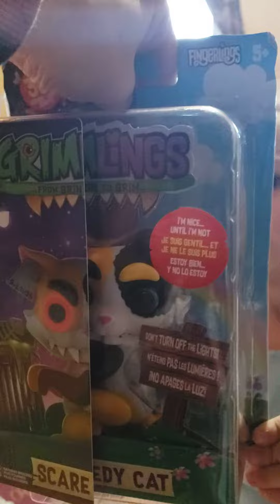toddler doesn't like Christmas present